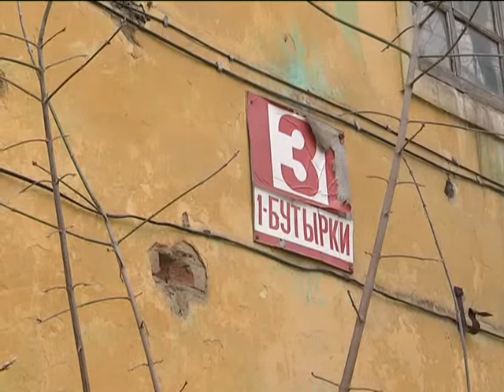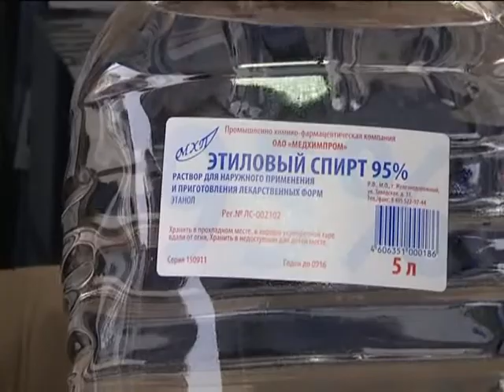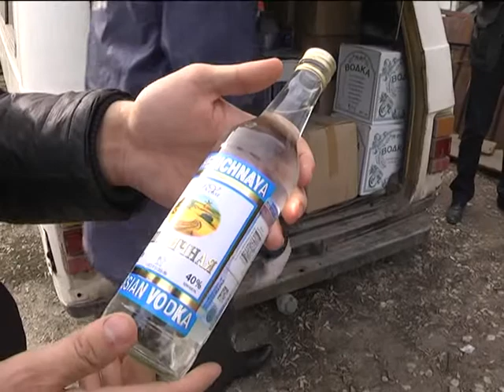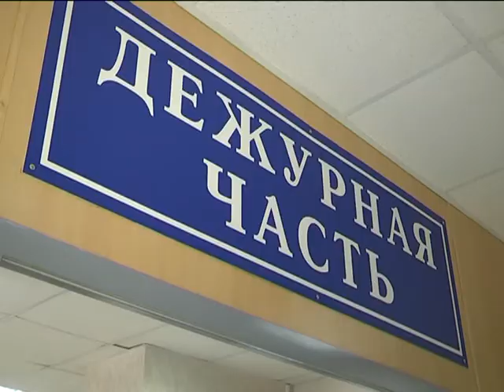Вызов принят 16.04.15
Ищем свидетелей,-следователи просят откликнуться очевидцев убийства на остановке «Мясокомбинат». Полтонны контрафакта,-подпольный магазин вырос до цеха по производству алкогольной продукции. Лень и незнание законов не оправдание,-рязанке грозит до 8 лет лишения свободы за вовлечение несовершеннолетней в занятие проституцией.